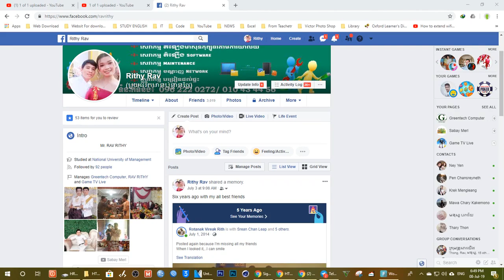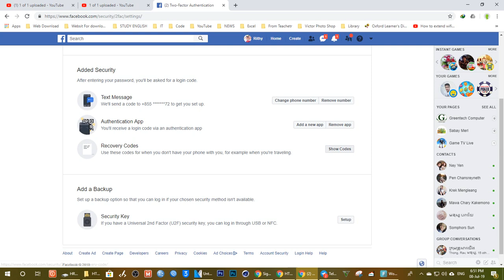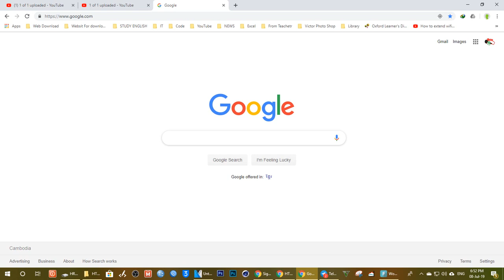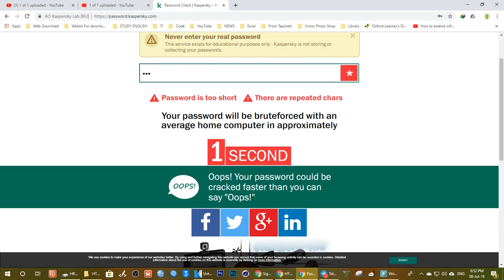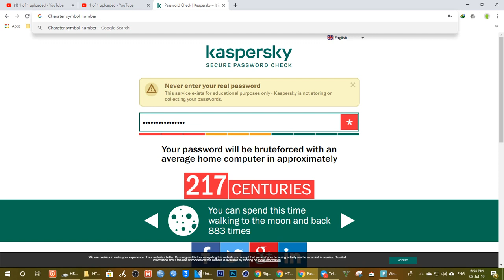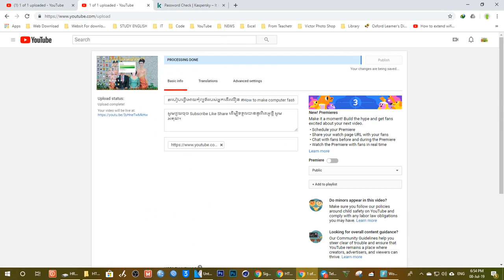របៀបដាក់លេខសំងាត់ Facebook អោយមានសុវត្ថិភាព How to set password have security On Facebook